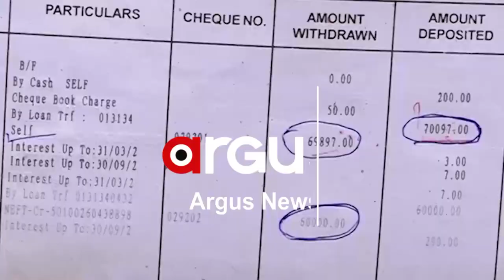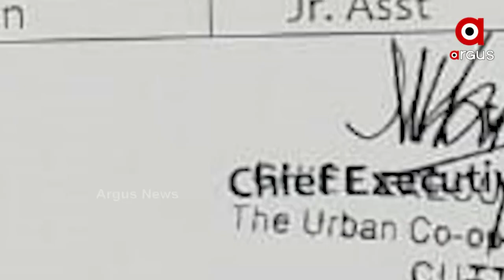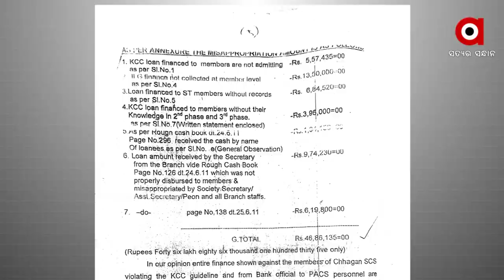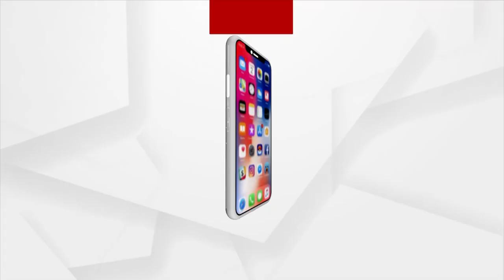ପୁଣି ବିବାଦରେ ଛନ୍ଦିହେଲେ ସମବାୟ ମନ୍ତ୍ରୀ ଓ ତାଙ୍କ ଭାଇ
ଗରୁଡିଝାଟିଆ ପରେ ସମବାୟ ମନ୍ତ୍ରୀ ଓ ତାଙ୍କ ଭାଇଙ୍କ ନାଁରେ ପୁଣି ଏକ କେଳେଙ୍କାରୀର ଅଭିଯୋଗ। ଏଥର ବେଆଇନ ନିଯୁକ୍ତିର ଅଭିଯୋଗ ଆଣିଛନ୍ତି ଆଠଗଡର ଯୁବ ସଗଂଠକ ଅଭୟ ବାରିକ। ଅଭୟ ଅଭିଯୋଗ କରିଛନ୍ତି ମନ୍ତ୍ରୀଙ୍କ ଭାଇ ବିରେନ୍ଦ୍ର ପ୍ରତାପ ସ୍ବାଇଁ କଟକ କେନ୍ଦ୍ର ସମବାୟ ବ୍ୟାଙ୍କର ସଭାପତି ଥିବା ବେଲେ 10 ଜଣଙ୍କୁ ବେଆଇନ ନିଯୁକ୍ତି ଦେଇଛନ୍ତି।